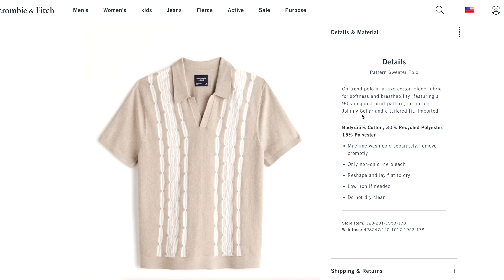6 chiếc áo bạn cần có dành cho mùa hè | Abercrombie + Uniqlo Hauls | KRISTIAN NGUYỄN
Mùa hè đã cận kề rồi và đương nhiên, nam giới cũng cần LÊN ĐỒ để diện cho MÙA HÈ nhé. Đây là một số items đặc trưng cho mùa hè từ nhà Abercrombie và Uniqlo dễ mix&match, có tính ứng dụng cao.

Link sản phẩm:

00:00 Intro
1:36 Johnny Collar Sweater Polo - SOLD OUT
2:32 Relaxed Striped Button-Through Sweater Polo - SOLD OUT
3:52 Relaxed Textural Button-Through Sweater Polo
5:03 Varsity Bomber Jacket
5:52 Denim Trucker Jacket (68 Blue) -
VN: UPDATED
7:47 Denim Trucker Jacket (08 Dark Grey) -
VN: UPDATED

Hãy tìm hiểu xem những items nào sẽ xuất hiện trong video lần này nhé!